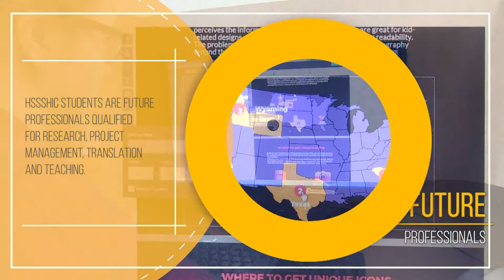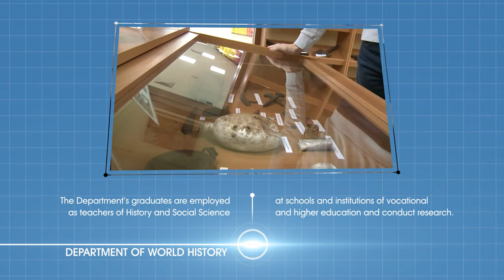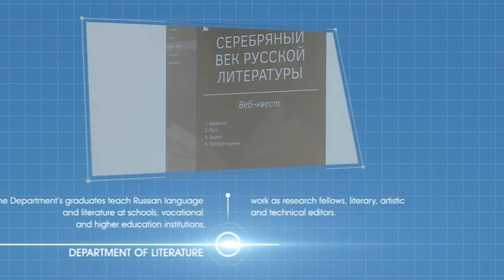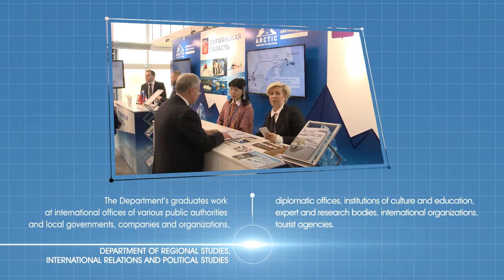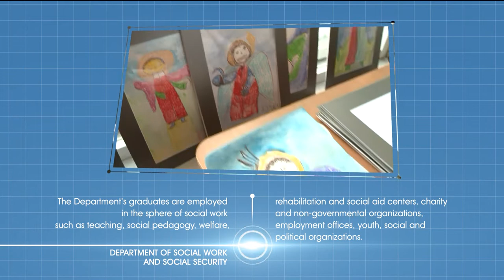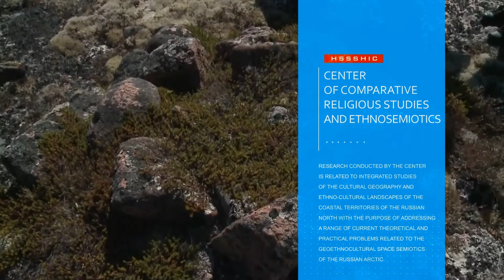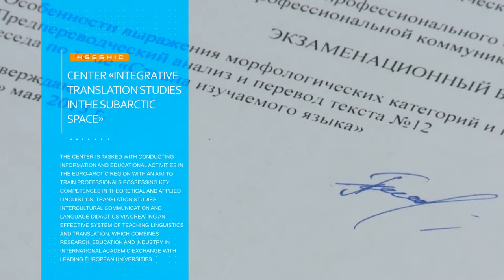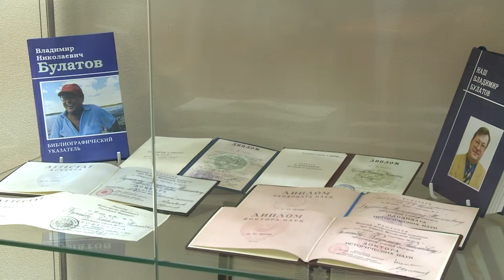The Higher School of Social Sciences, Humanities and International Communication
The Higher School of Social Sciences, Humanities and International Communication is the largest academic unit of the Northern Arctic Federal University named after M.V. Lomonosov.

Its mission consists in facilitating sustainable innovation-driven development of education and research in the sphere of humanities to meet the economic, social and cultural needs of the subarctic regions of Russia and other countries.

The School is now home to more than 1700 students, including 63 from abroad, studying Bachelor’s, Master’s and PhD degree programs. They are future professionals qualified for research, project management, translation and teaching.